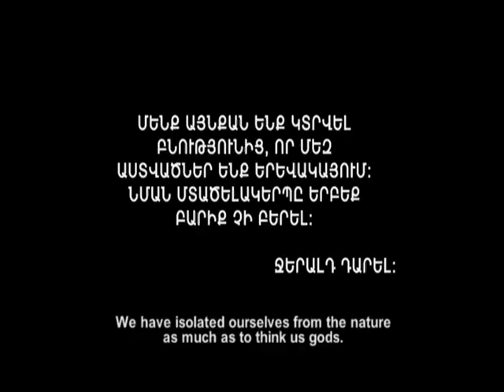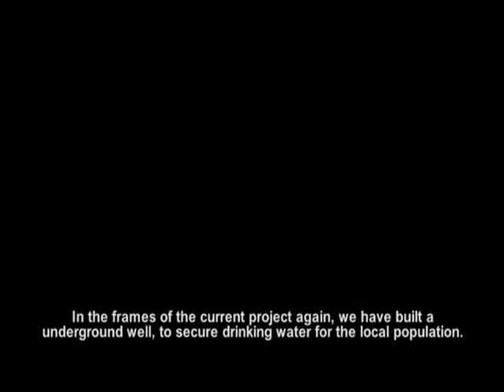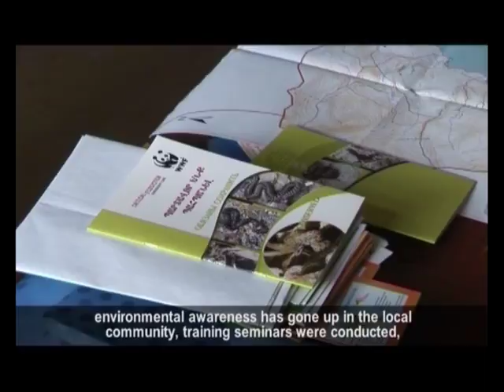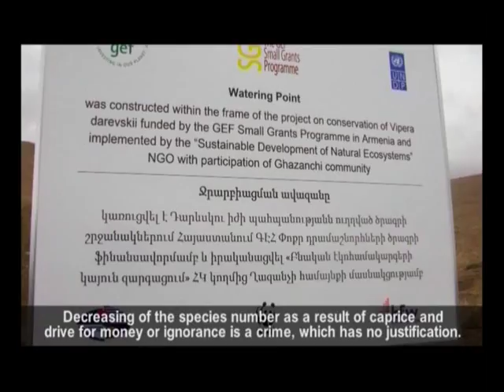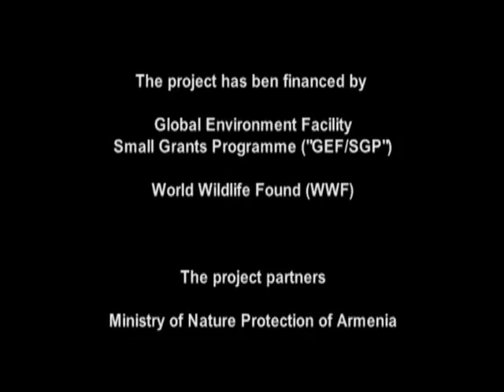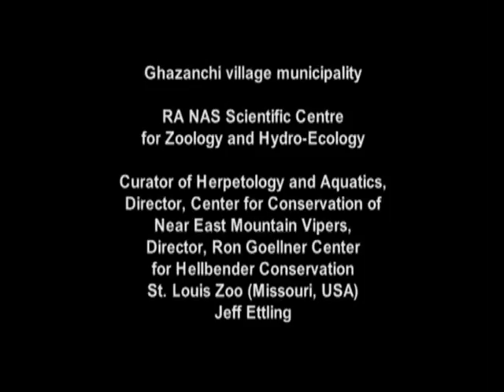Darevsky's viper, Red Book Pages, Levon Aghasyan